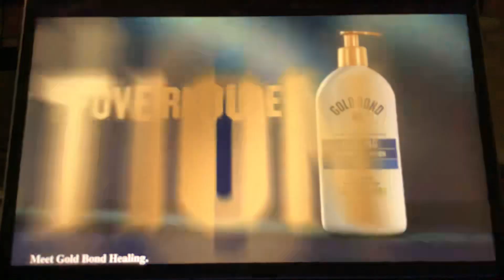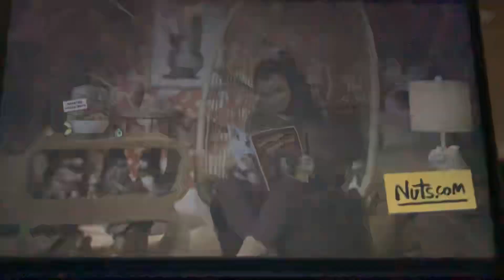Cartoon Network - Commercial Break - #5 (INCOMPLETE)